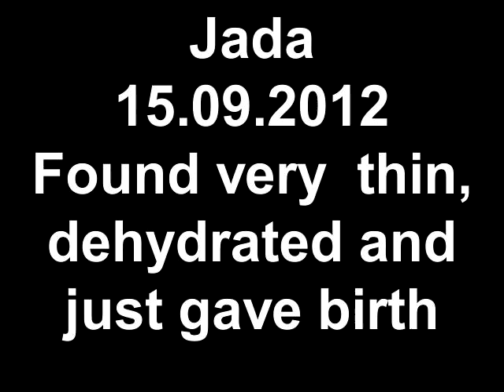Jada 15 09 2012 Found very thin, dehydrated and just gave birth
Animals in distress, Coin, Malaga, Fighting for the welfare of animals in Southern Spain. We rescue and home abandoned dogs, cats in Andalucia, Spain